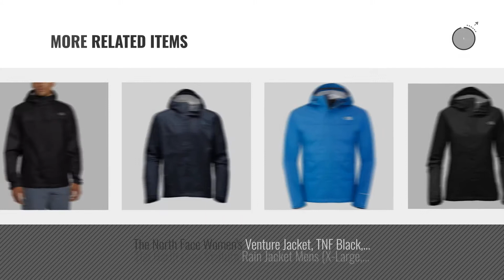Top 10 The North Face Venture Jacket [2018 ] | New & Popular 2018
- New! 2019 Black Friday / Cyber Monday Raincoats Deals and Updates.

Black Friday / Cyber Monday The North Face Womens Venture 2 Jacket TNF Black - S by The North Face

Black Friday / Cyber Monday The North Face Men's Venture Jacket TNF Black/TNF Black 2XL by The North Face

Black Friday / Cyber Monday The North Face Mens Venture 2 Jacket TNF Black - M by The North Face

Black Friday / Cyber Monday The North Face Venture Jacket Women's Vintage White XX-Large by The North Face

Black Friday / Cyber Monday The North Face Venture Jacket Men LG TNF Black by The North Face

Black Friday / Cyber Monday The North Face Women's Print Venture Jacket - Blue Wing Teal Airy Bandana Print - L by The North Face

Black Friday / Cyber Monday The North Face Men's Venture Jacket, TNF Black/TNF Black, X-Large by The North Face